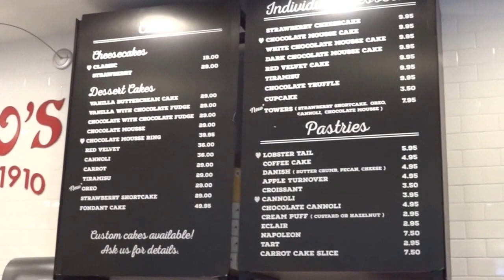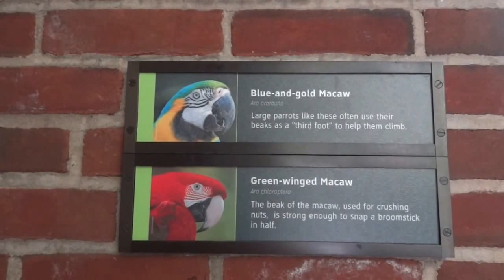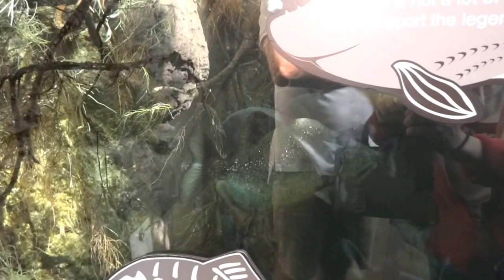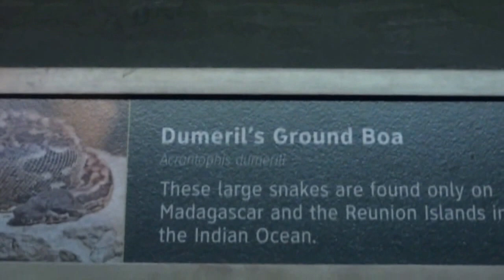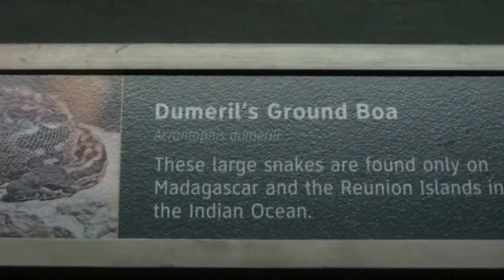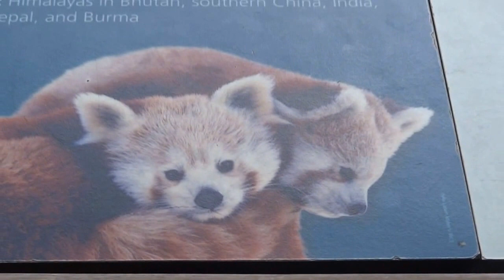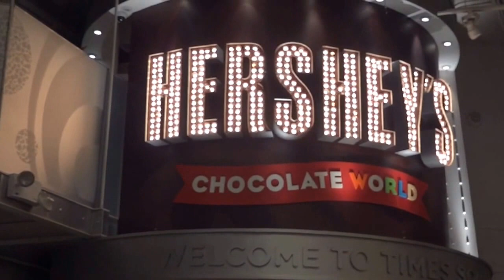Day 2 New York 2016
Day 2 Features a visit to Central Park Zoo & Carlos Bakery